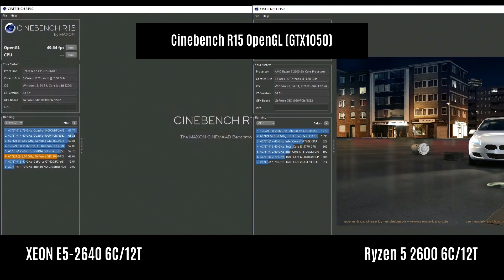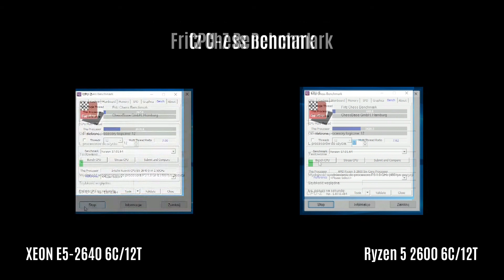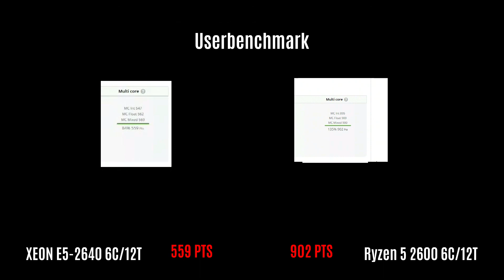XEON E5-2640 vs Ryzen 5 2600 ★ SANDY BRIDGE-EP vs PINNACLE RIDGE ★ SERVER CPU vs DESKTOP CPU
USED BENCHMARKS:
CINEBENCH R20 RYZEN 5 2600 CINEBENCH R20 E5-2640
CINEBENCH R15 RYZEN 5 2600 CINEBENCH R15 E5-2640
SUPER PI 1M RYZEN 5 2600 SUPER PI 1M E5-2640
CPUZ BENCHMARK RYZEN 5 2600 CPUZ BENCHMARK E5-2640
USERBENCHMARK RYZEN 5 2600 USERBENCHMARK E5-2640
7ZIP BENCHMARK RYZEN 5 2600 7ZIP BENCHMARK E5-2640
FRITZ CHESS RYZEN 5 2600 FRITZ CHESS E5-2640
HANDBRAKE RYZEN 5 2600 HANDBRAKE E5-2640
DBPOWERAMP RYZEN 5 2600 DBPOWERAMP E5-2640
PUBG RYZEN 5 2600 PUBG E5-2640
WAR THUNDER RYZEN 5 2600 WAR THUNDER E5-2640
CS:GO RYZEN 5 2600 CS:GO E5-2640
FALLOUT 4 RYZEN 5 2600 FALLOUT 4 E5-2640